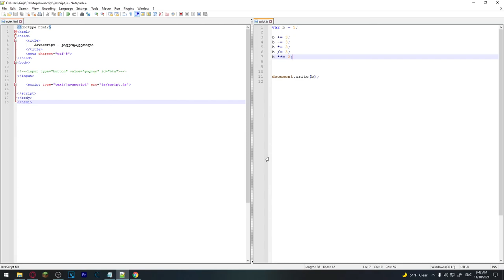JavaScript ვიდეოგაკვეთილი ნაწილი #10 - მინიჭების ოპერატორები | Assign Operators